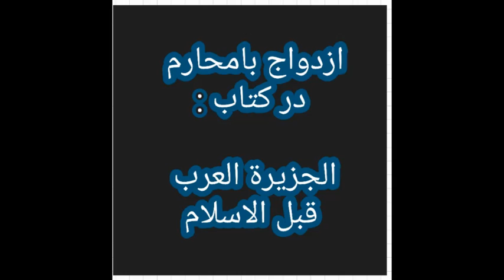ازدواج با محارم